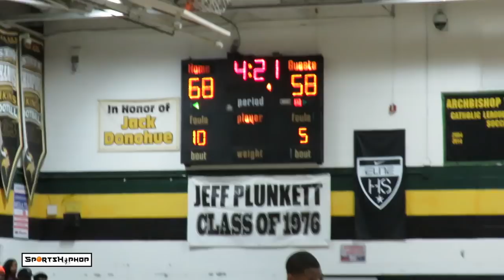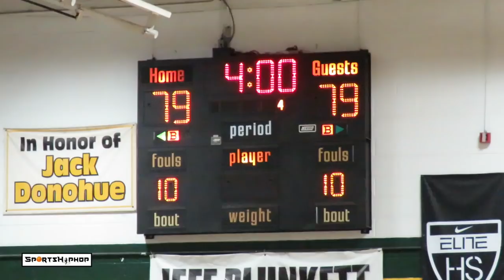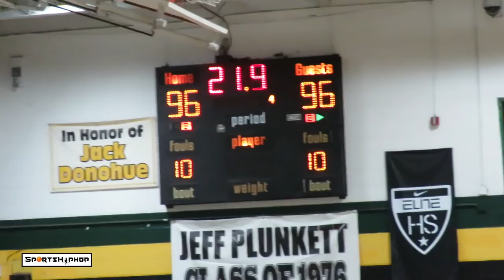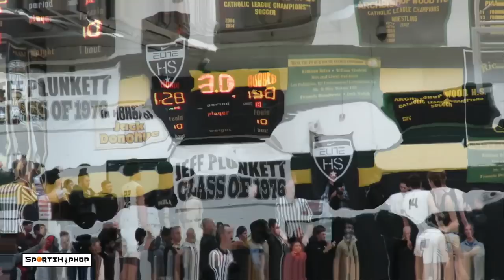WILDEST HS GAME EVER!! 7 OVERTIMES + 17pt 4th qtr COMEBACK by Duke Commit JEREMY ROACH & PAUL VI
The "Diane Mosco Foundation Shootout" in Philadelphia yesterday featured several good teams, players, and games including this "INSTANT CLASSIC" between Nationally ranked PAUL VI from Fairfax, Virginia and host team, Archbishop Wood from Philly.  It took 7 OVERTIMES and over 4 HOURS for this game to determine a winner! Still can't believe Paul VI came back down 17 in the 4th, that's IMPRESSIVE!

Paul VI was led by ESPN #22 Senior, Jeremy Roach (31 pts) and ESPN #35 Junior, Trevor Keels (30 pts)

Wood was led by Jaylen Stinson (36 pts), Daeshon Shepherd (35 pts), and Rahsool Diggins (21 pts)